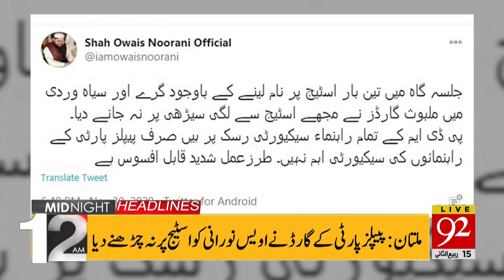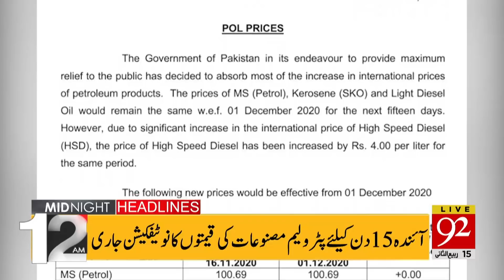Saudi Arabia great announcement in Pak's favour | Headlines | 12:00 AM | 01 December 2020 | 92NewsHD